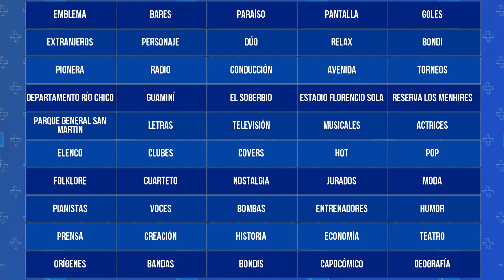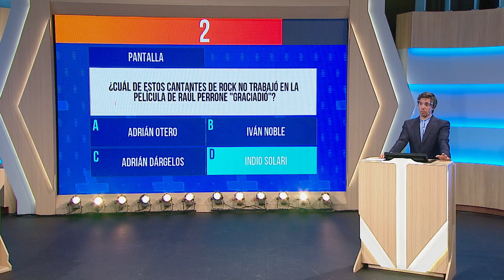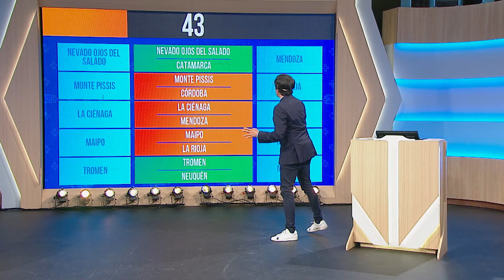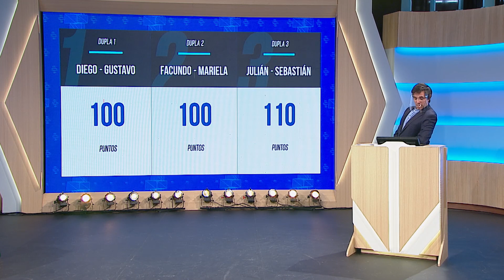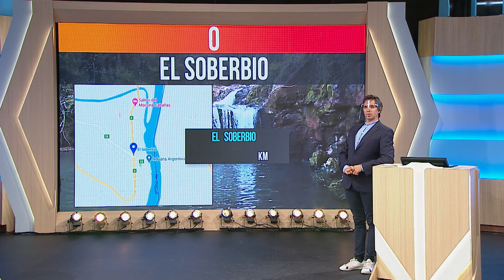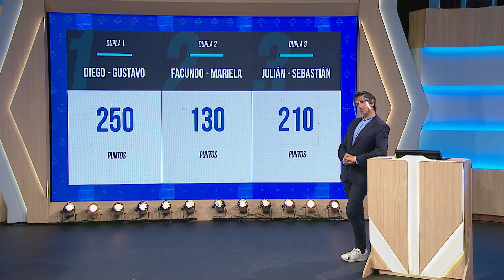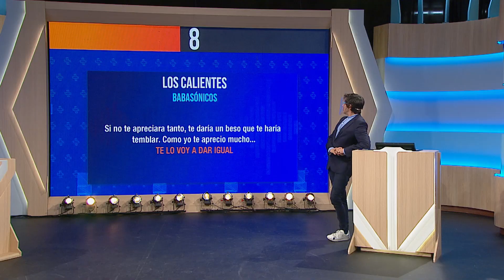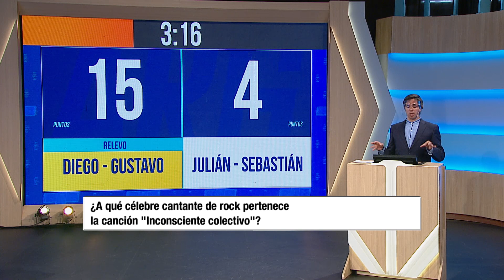Programa 124 - ¿Quién sabe más de Argentina?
¿Quién sabe más de Argentina?, el programa que premia tu conocimiento sobre nuestro país. Con la conducción de Roberto Funes Ugarte, de lunes a viernes a las 21:00, tres duplas por día responden sobre historia, hechos y personajes que son parte de nuestra idiosincrasia.

Los participantes se disputan un puntaje distribuido en una serie de desafíos divertidos, en los que deben responder sobre ídolos, próceres, costumbres, entretenimientos y todo aquello que hace a la idiosincrasia argentina. ‘La respuesta correcta’, ‘Las cosas en orden’ o ‘Suban el volumen’ son algunos juegos con los que las duplas sumarán puntos durante cada programa. La dupla ganadora del día obtiene un premio y si consigue imponerse a lo largo de cinco programas se lleva el gran premio semanal.